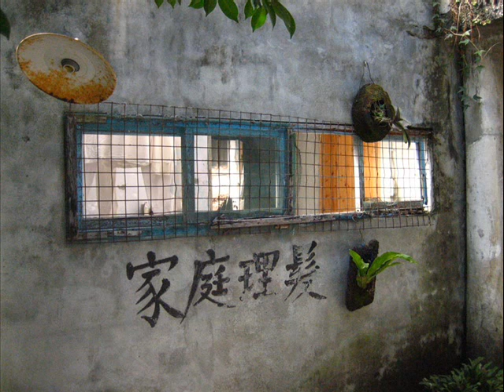小巷陽光 - 曹松章 - 小巷陽光